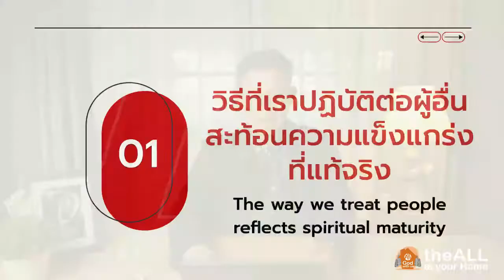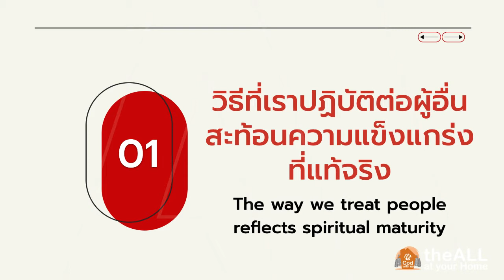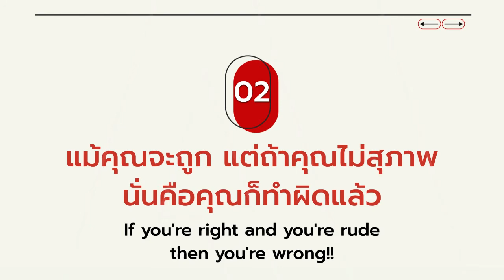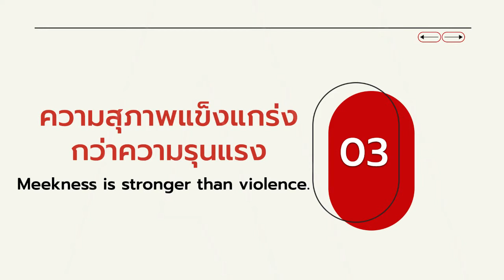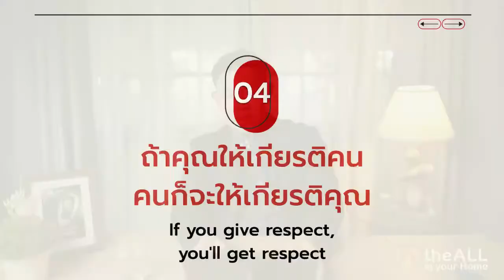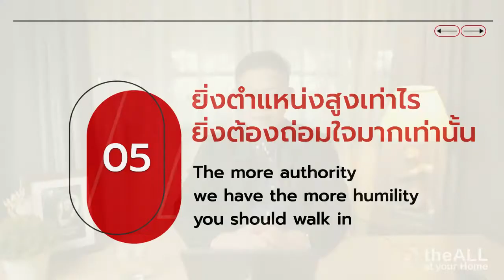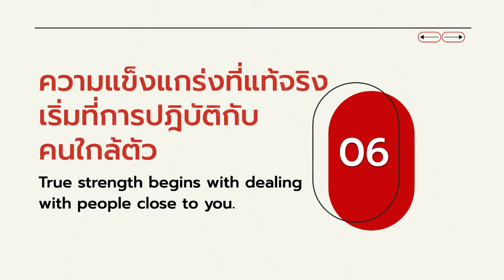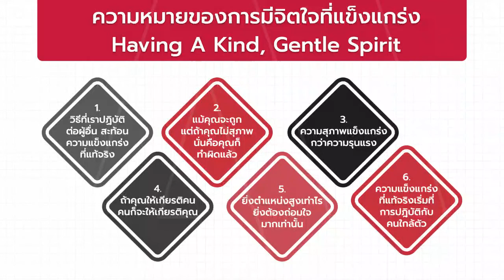"มีจิตใจที่แข็งแกร่งทำได้อย่างไร | Having a kind gentle spirit."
คำบรรยายพิเศษ
โดย อ.โอฬาริก ศรีวงศ์
คริสตจักรบูรณาการ